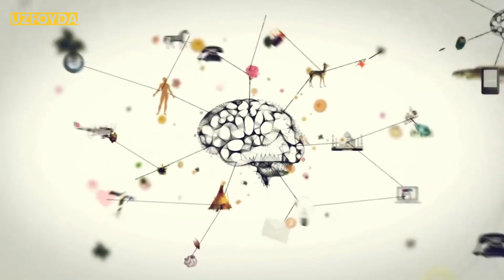Ayni lahza kuchidan foydalanib, hayotingizni 180 º ga o’zgartiring!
Tasavvur qiling, siz hech narsani eslay olmaysiz! Xuddi hozirgina dunyoga kelgandek! Shu paytgacha sodir bo’lgan hech qanday hodisani eslay olmaysiz. Sizning hech kimingiz yo’q, na oilangiz, na turmush o’rtog’ingiz va na do’stlaringiz. Bu hayotda yolg’iz o’zingiz yashamoqdasiz.